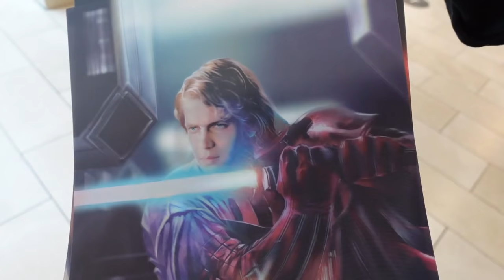Swapping Siblings For A Day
Swapping Siblings For A Day with the Merrell Twins! Vanessa Merrell and I go out shopping and workout while Alex Wassabi and Veronica Merrell learn Boxing and how to cook Tacos! We also did videos on each of their Youtube Channels so be sure to check them out!